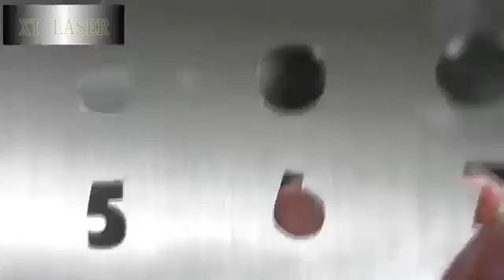XTC F1530 Newest Fiber Laser Cutting System XT LASER